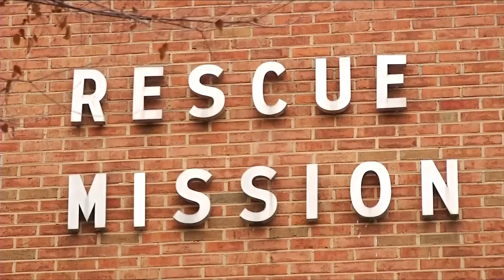Drumstick Dash registration now open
In-person racing is now back!